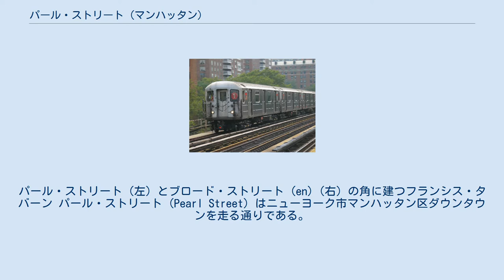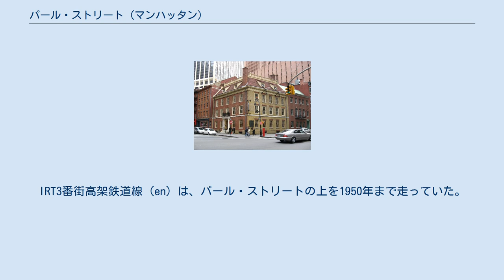パール・ストリート (マンハッタン)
パール・ストリート（左）とブロード・ストリート (en)（右）の角に建つフランシス・タバーン パール・ストリート (Pearl Street) はニューヨーク市マンハッタン区ダウンタウンを走る通りである。
南端はバッテリー・パークで、ブルックリン橋をくぐると西へと曲がり、センター・ストリートに突き当たる地点が北端となる。
パール・ストリートは元来のマンハッタン島の東の海岸線にあたる。
数百年に渡る埋め立てによって現在の海岸線は、おおよそ700–900 フィート (200-300m) ほどイースト川へと延伸している。
 パール・ストリート（真珠通り）の名前はオランダ語のParelstraat（1660年頃はPaerlstraetと書かれていた）の英語への翻訳である。
この通りはニューアムステルダムの東海岸としてカステッロ・プランにも見て取ることができる。
名前の由来はこの川でたくさんのオイスターが取れたことである。
イギリス統治時代は、パール・ストリートは (Great) Queen Street と呼ばれていた。
"Great"を付けるときは、(Little) Queen Street と呼ばれていて1784年に現在の名前に変わったCedar Streetと区別するときが主であった。
 1650年代中旬、現在のパール・ストリート73のあたりに建てられた三階建てのタバーンは初代のニューヨーク市庁舎となった。
 トーマス・エジソンの最初の発電所であるパール・ストリート・ステーション (en) は、パール・ストリート 255-257に位置していた。
IRT3番街高架鉄道線 (en) は、パール・ストリートの上を1950年まで走っていた。
ニューヨーク・テレフォン (en) は、本部ビルをこの通りの北側でブルックリン橋の東側の375 パール・ストリート (en) に1970年代に置いていた。